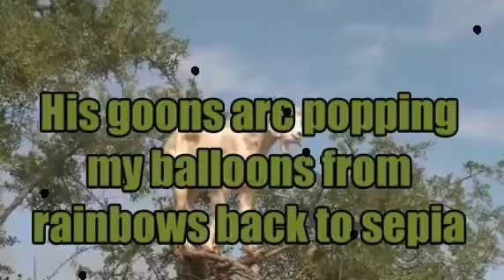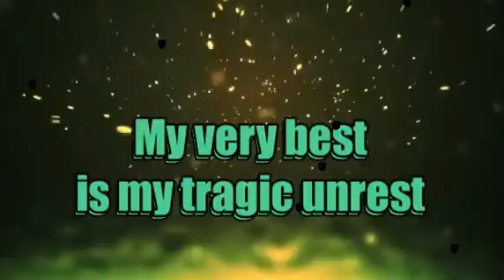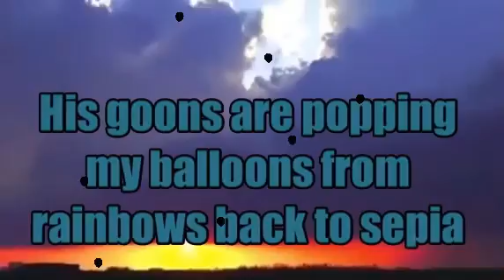Troy Moore - Philanthropissed